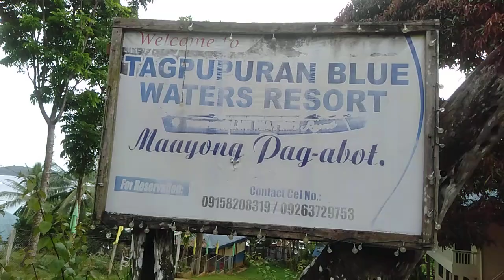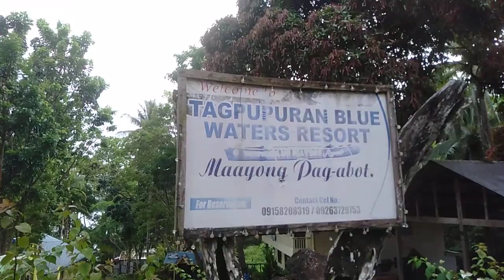Beach Resort..uwian na